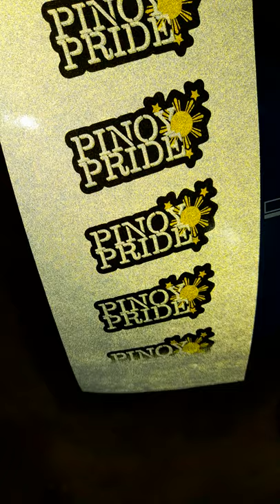Exploring Roland BN20